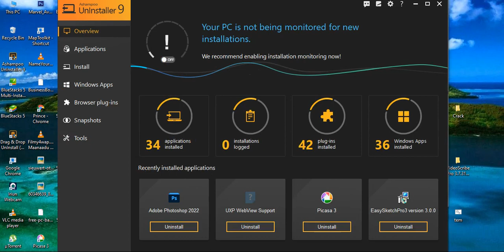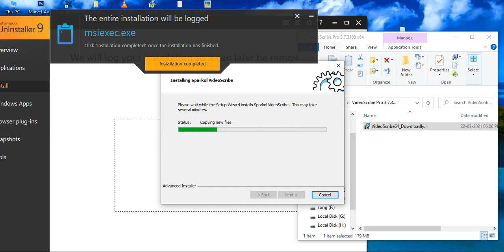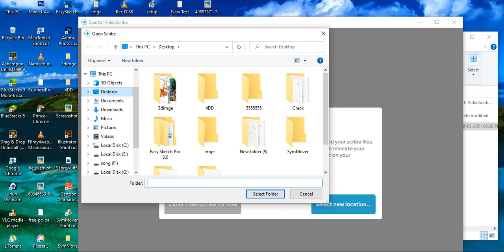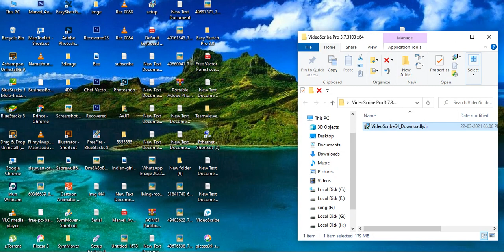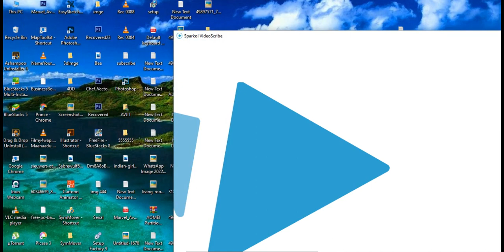Video scribe installation problem [video scribe installation error fix]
Video scribe installation problem  installation error fix  win 10